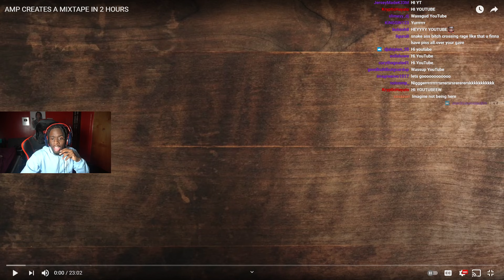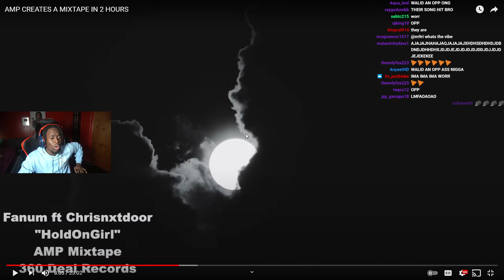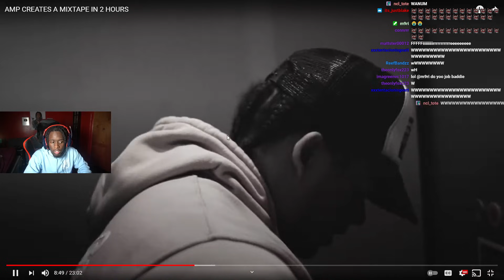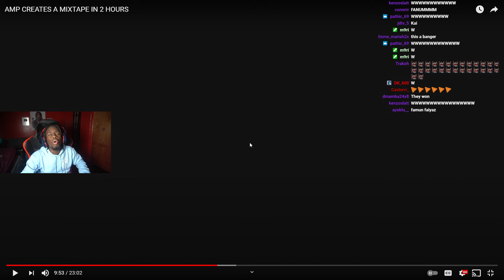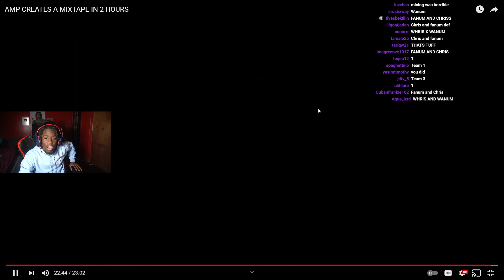WE MADE A AMP MIXTAPE & IT WAS FIRE! KAI CENAT REACTS TO AMP MAKES A MIXTAPE IN 2 HOURS